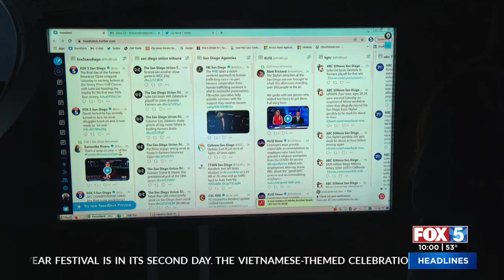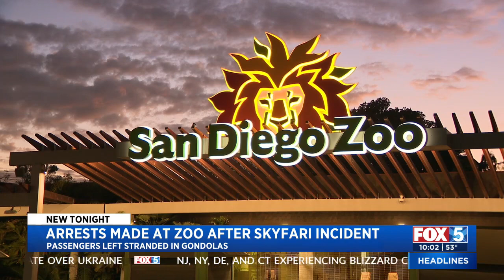Arrest Made At Zoo After Skyfari Incident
Four people were arrested Saturday on suspicion of vandalizing the Skyfari Aerial Tram at the San Diego Zoo, triggering a shutdown and causing some passengers to be stuck on the ride for up to two hours, authorities say.